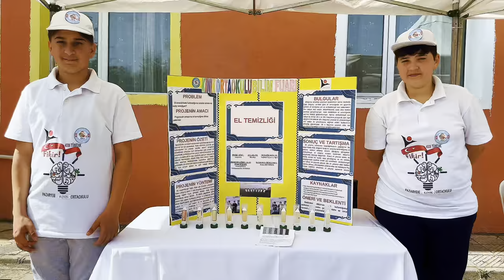Köy okulunda bilim şenliği mümkün mü ?“Konu Bilecik ise Herşey Mümkün”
Bilecik Valisi Şefik Aygöl, Yalnızca bir köy olmaktan ziyade, Sosyal bir köy olma yolunda emin adımlarla ilerleyen Pazaryeri Kınık Köyü, İlk ve Ortaokulunu ziyaret etti.

Bil-EN programı kapsamında düzenlenen ziyarette; Basketbol ve Voleybol sahasının açılışının ardından 13 projelik bilim fuarına katılan Vali Aygöl, daha sonra 4.’sü Kınık ilk ve ortaokulunda açılan zeka sınıfında öğrencilerimizle etkinliklere katıldı.

Vali Aygöl, "Öğrencilerimizin zeka gelişimlerine, sosyal hayatlarına olumlu katkısı olan Zeka Sınıflarının Bilecik’imizde sayılarının artması için gerekli adımlar atılacaktır" ifadesinde bulundu